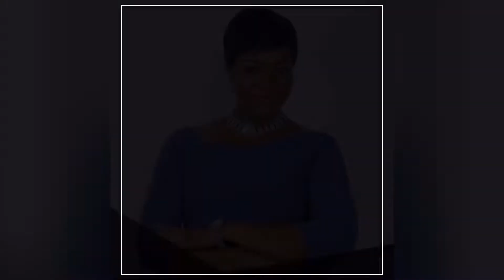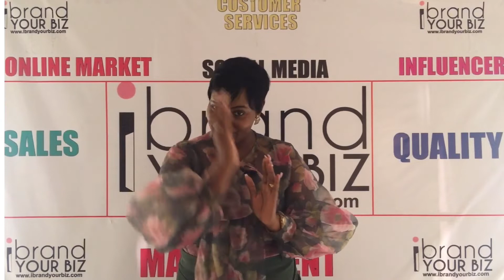Ibrandyourbiz- Running Effective Sponsored Ads